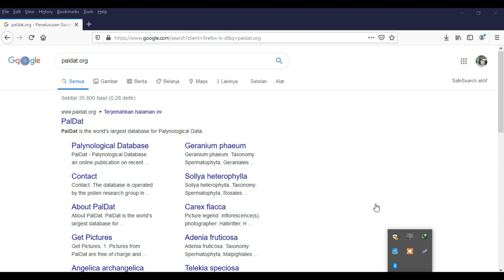Pengamatan morfologi polen dengan metode asetolisis